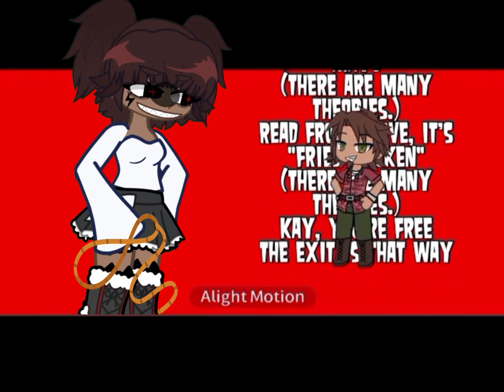l was lazy to animating this and some of it are random glitch Stroupymayofakecollab ‎@MissStroupy